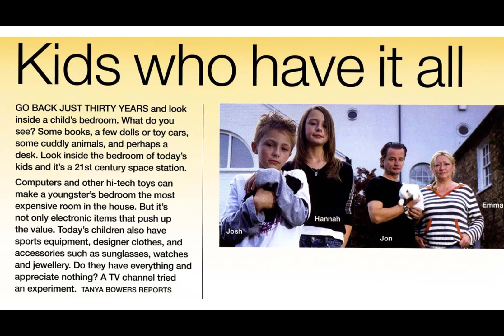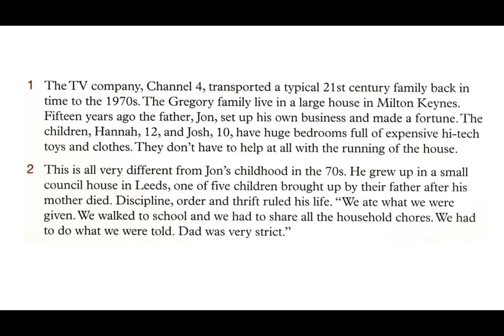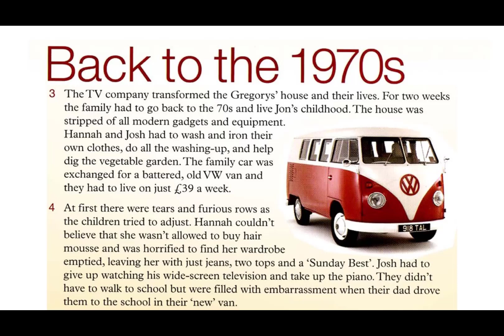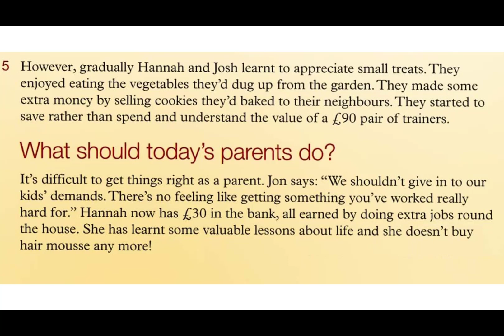Core English I _ Unit 4 Kids who have it all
Do you think a lot of children are spoiled these days?
What household rules do you think are a good idea for families?